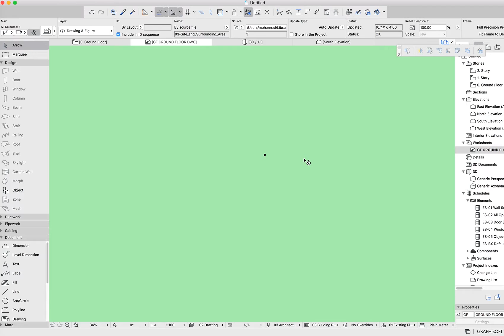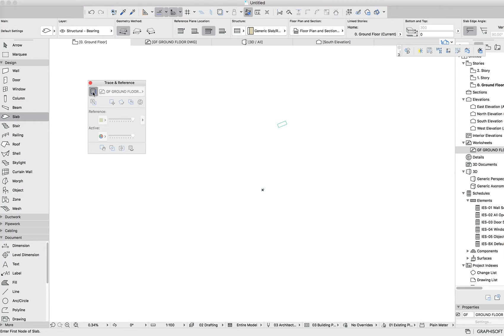How to import DWG Drawing in ARCHICAD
The best way to deal with dwg is to import them as "drawing object", you can do that by simply dragging and dropping (be sure yo adjust the edges, scale if needed ,etc), and then you can use them in your project to trace them / compare them ..etc.

Please note that these dwgs by default are not stored in the file (you can however change that in the drawing settings - an option that says "Store Drawings in the project file".